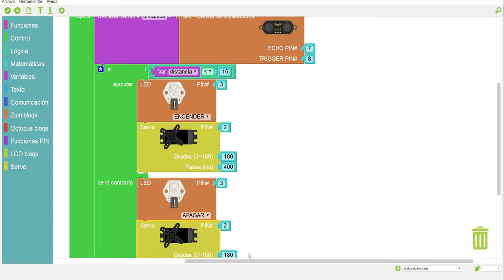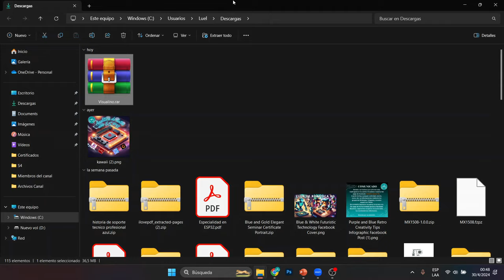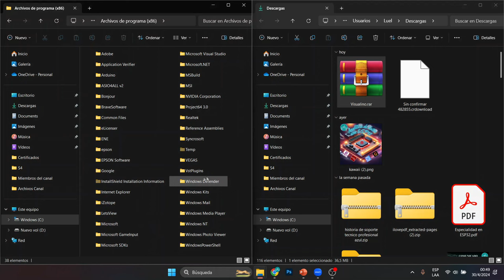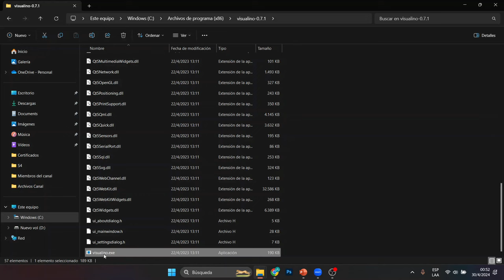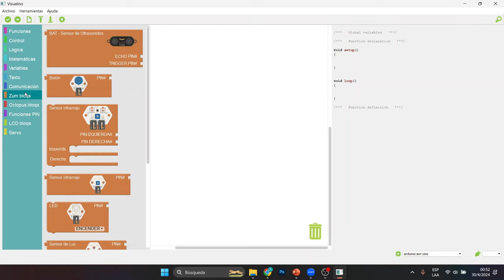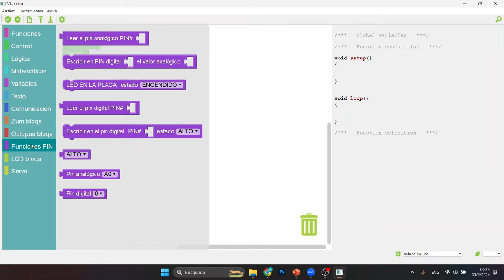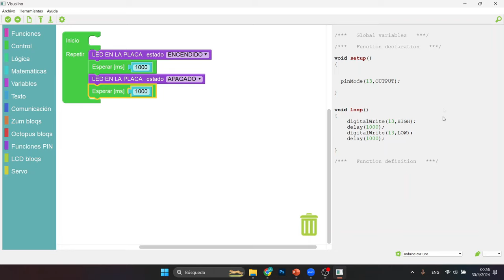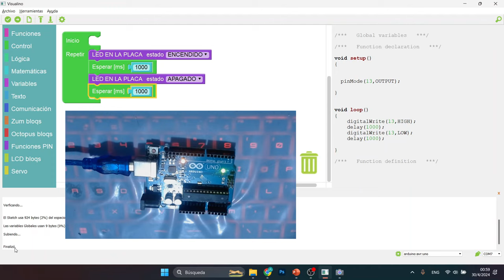Instalar Visualino en 2024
¡Aprende cómo instalar Visualino en este tutorial fácil y rápido!
Visualino es una herramienta de programación visual perfecta para principiantes. ¡No te lo pierdas!